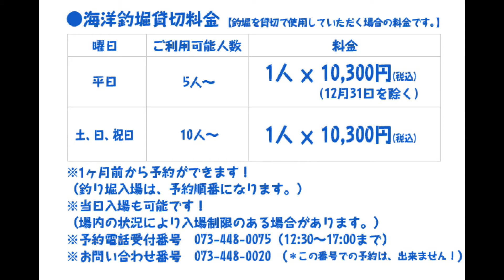和歌山マリーナシティ海洋釣り堀貸切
和歌山マリーナシティ海洋釣り堀